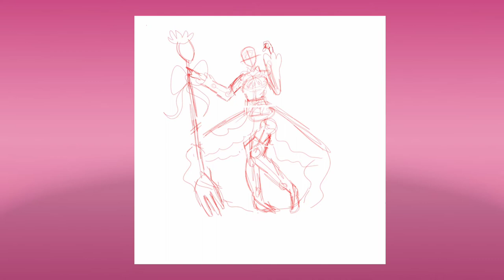Hatsune Miku 15th Anniversary ver fanart (SpeedPaint)